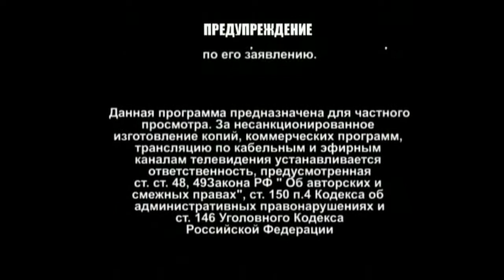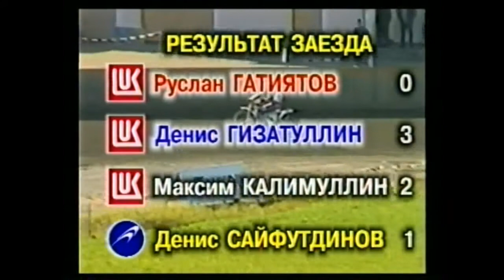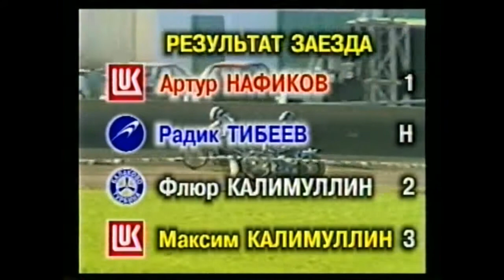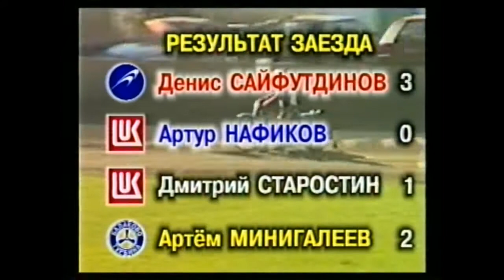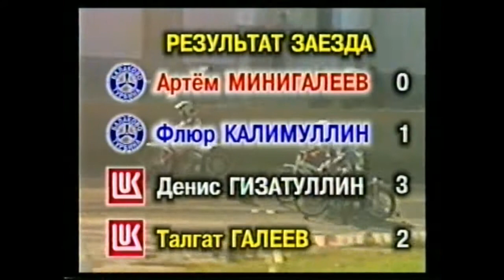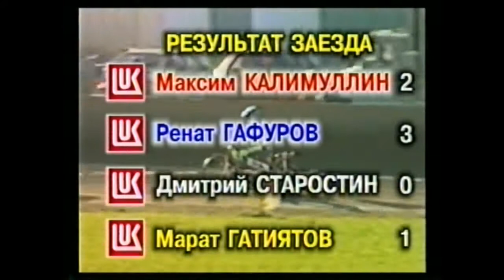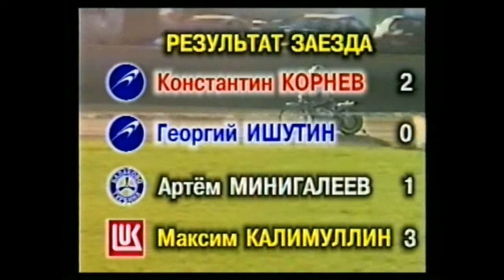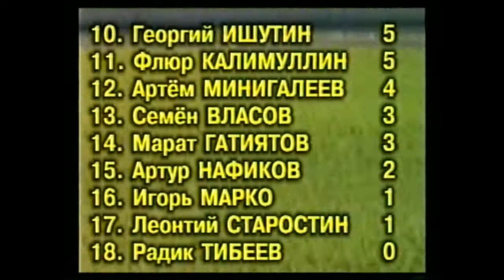Speedway LUKoil CUB send off R Mardanshin 24 09 2004 Oktyabrski city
Speedway LUKoil CUB send off R Mardanhsin 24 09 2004 Oktyabrski city
Program Production Company VIDEO SPORT MOTO
Completing the sporting career of master of sports of international class Rinat Mardanshin.
Seeing the great athlete well-deserved rest.
This is the final output of Rinat track.
A few months later he died in hospital Rinat.
The bright memory of the great athlete.